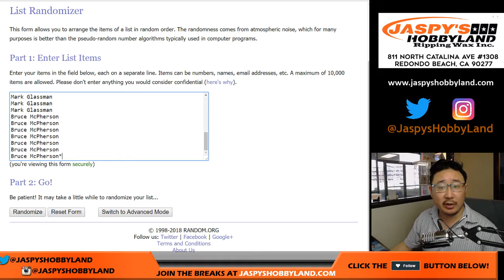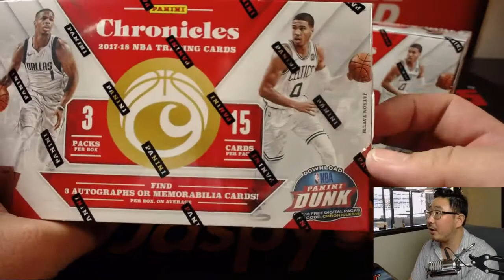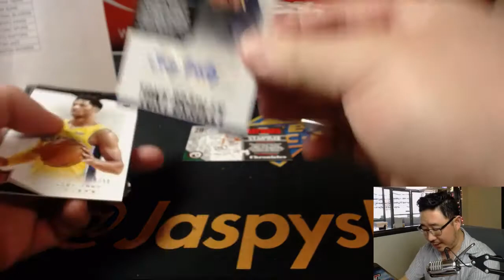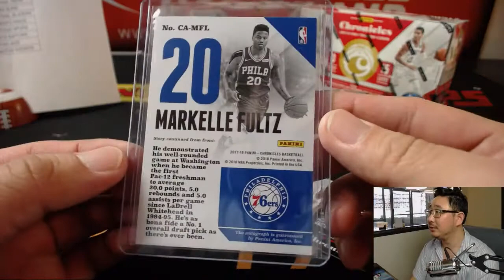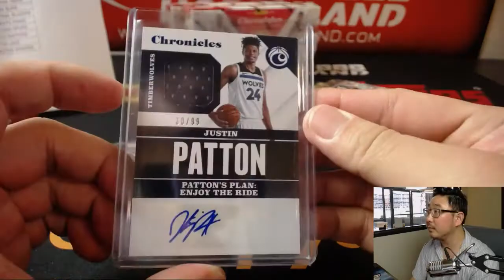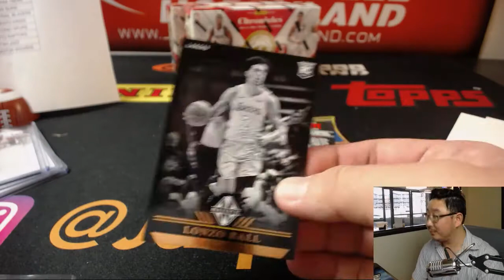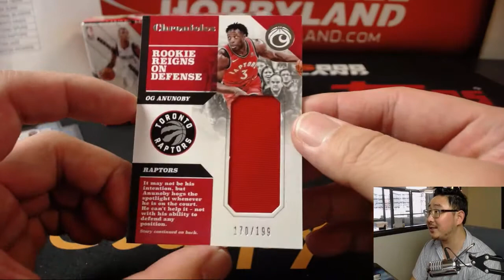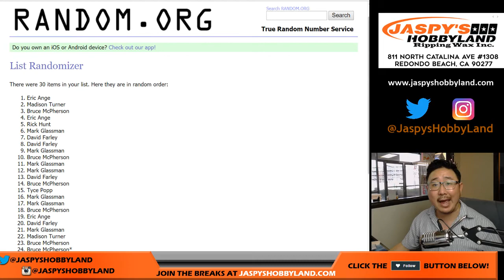Tu., 04/24/18 [5Box (1/2) RT] #5 - 2017-18 Panini CHRONICLES Basketball (NBA)